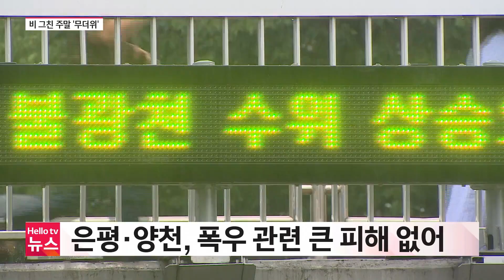산발적 폭우에 불광천 산책로 물에 잠겨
비 그친 주말 폭염·열대야 장마전선의 영향으로 한때 시간당 50mm가 넘는 많은 비가 쏟아졌지만 다행히 우리지역 비 피해는 없었습니다. 기상청은 주말에는 무더위가 기승을 부릴 것으로 전망했습니다.